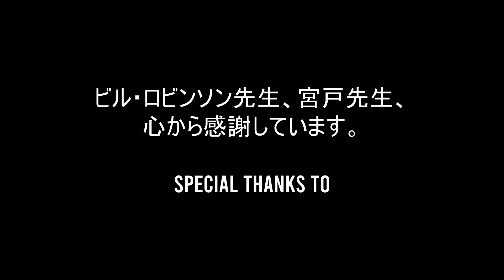Catch As Catch Can & Luta Livre 2020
February 2020.
【Officially recognized by Miyato Sensei.】
『Coach Yuji's Catch As Catch Can and Luta Livre Seminar at Dojo Supremo and Yellow Corner Gym. Manila, Philippines.』
《Assistant: Ken a.k.a. Kid》
Thank you very much LIT HOUSE PRODUCTION.

2020年2月
フィリピンCACC&ルタリブレセミナー

宮戸優光先生公認
藤田裕司指導
アシスタント小池建